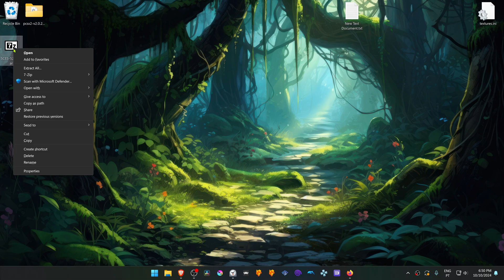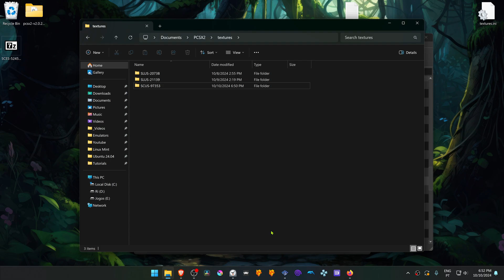How to Install Ratchet & Clank Up Your Arsenal HD Textures in PCSX2 2 0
🖥️PC Specs:
CPU: Intel(R) Core(TM) i5-10400F CPU @ 2.90GHz
RAM: 16GB
GPU: NVIDIA GeForce GTX 1660 SUPER